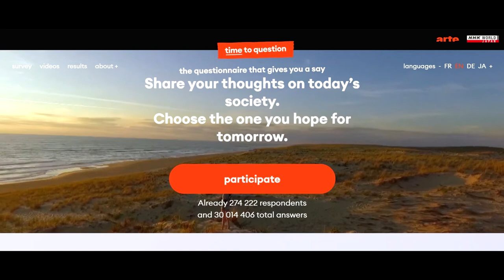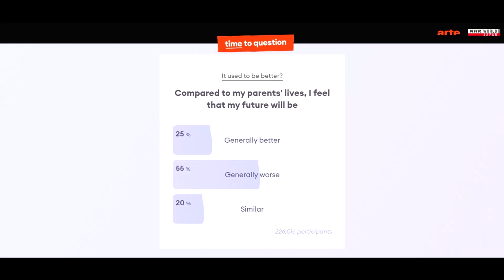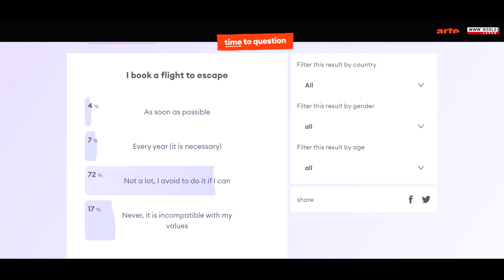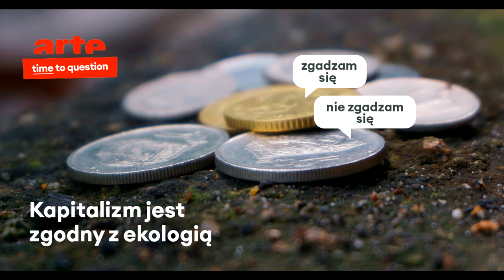Ankieta TIME TO QUESTION od telewizji ARTE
Rozmowa z Bereniką Wyrzykowską-Novi, przedstawicielką europejskiego kanału kulturalnego ARTE - o międzynarodowej ankiecie, która może przewidzieć przyszłość. Wejdź na i poświęć 15 minut na odpowiedzenie na pytania, które socjologowie wykorzystają do rzeczywistego zmieniania świata na lepsze. Możesz porównać odpowiedzi innych użytkowników i sprawdzić różnice między respondentami z różnych krajów.

Czy ekologia jest dla bogatych? Jak często latasz samolotem? Powinniśmy ograniczyć jedzenie zwierząt?

Przypominamy także czym jest ARTE i jakiego rodzaju materiały można znaleźć w serwisie VOD telewizji.